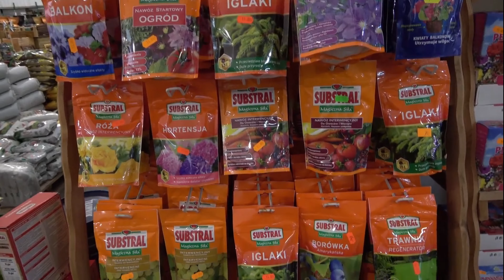Wiosna tuż tuż. Zadbaj o swój balkon taras już dziś z Centrum Ogrodniczym Eldorado Koszalin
KoszalinInfo TV: Wiosna tuż tuż. Zadbaj o swój balkon taras już dziś z Eldorado Kwiaciarnia Centrum Ogrodnicze Koszalin
Centrum Ogrodnicze Eldorado prowadzi już sprzedaż kwiatów wiosennych ale nie tylko. Co można kupić? O tym rozmawia sprzedawca ogrodnik w Centrum Ogrodniczym Eldorado Aneta Szczuka.